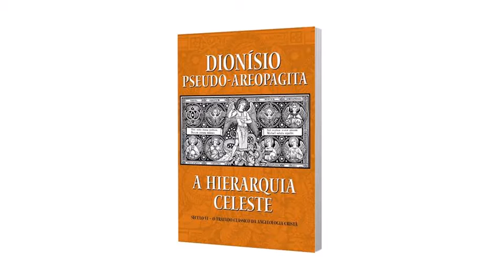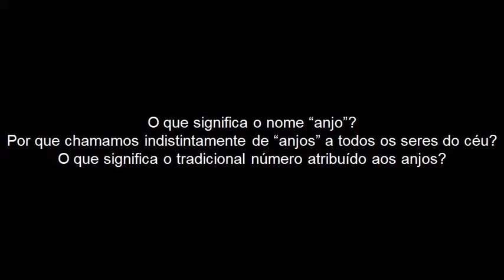A Hierarquia Celeste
A Hierarquia Celeste de Dionísio Pseudo-Areopagita

A HIERARQUIA CELESTE de Pseudo-Dionísio Areopagita (século VI)
A Hierarquia Celeste de Dionísio Pseudo-Areopagita ou Pseudo-Dionísio Areopagita (século VI) é o nome pelo qual é conhecido o autor de quatro tratados e dez cartas que por quase mil anos exerceram grande influência em várias dimensões da cultura cristã: na mística, na teologia, na literatura, na pintura, na arquitetura, na política, etc. Os quatro tratados são: A Hierarquia Celeste, A Hierarquia Eclesiástica, Os Nomes Divinos e A Teologia Mística. Esses tratados, fortemente influenciados pelos grandes neoplatônicos Plotino e Proclo, foram escritos originalmente em grego no final do século V.
Boa leitura!